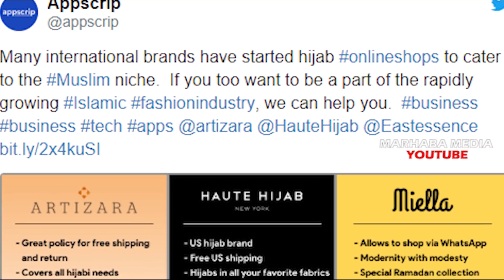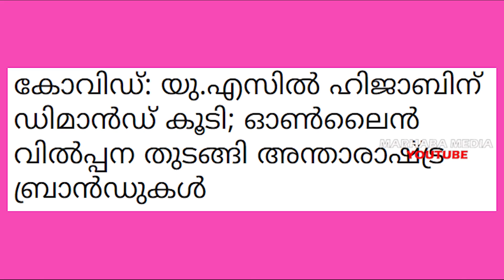ഹിജാബിനും പർദ്ധക്കും😍 അമേരിക്കയിൽ വൻ ഡിമാൻഡ് HIJAB STYLE ISLAMIC SPEECH MALAYALAM MARHABA MEDIA 2020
ഹിജാബിനും പർദ്ധക്കും അമേരിക്കയിൽ വൻ ഡിമാൻഡ് ISLAMIC SPEECH IN MALAYALAM MARHABA MEDIA 2020